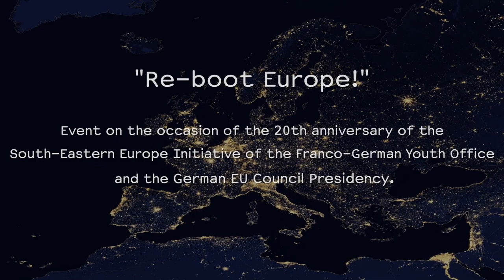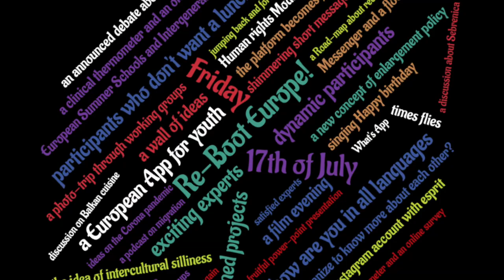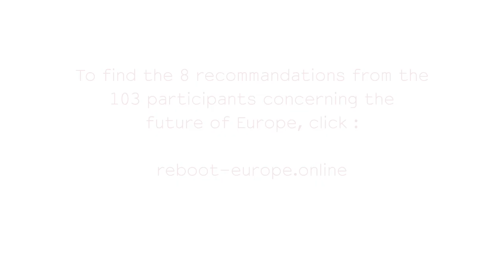“Re-boot Europe!“: how to successfully relaunch Europe!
Re-boot Europe ! was a conference on the future of Europe by young citizens. From 16 to 21 July 2020, 100 young people from Germany, France, Albania, Bosnia-and-Herzegovina, Croatia, Kosovo, Montenegro, Northern Macedonia and Serbia came together to break new ground for Europe.

The online conference was organised in the context of the 20th anniversary of the South-East Europe Initiative of the Franco-German Youth Office (FGYO) and on the occasion of the German EU Council Presidency. This project of the FGYO took place in cooperation with the Crossborder factory, RYCO, Peuple et Culture, Une Terre Culturelle, Pulse of Europe Toulouse and the Youth Initiative for Human Rights Serbia. The event was financed by the German Foreign Office and the FGYO.